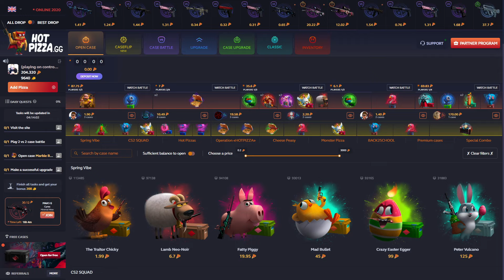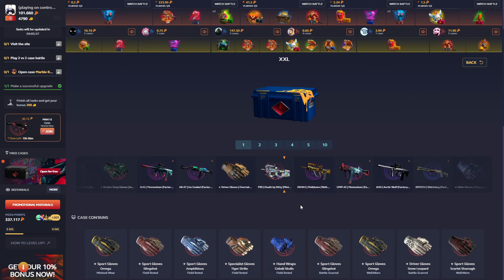"WELCOME TO G2, LEGEND SNAX..!!" 😳 - m0NESY First Game Back From Vacation!? | Level 10 FACEIT POV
(AD) Upgrade Fast with the BIGGEST Drops! Use Code "GOULDY" for FREE BONUS!

m0nez returns after new g2 announced lol